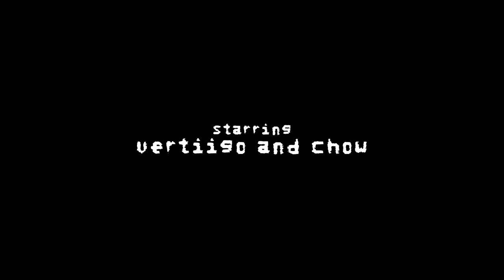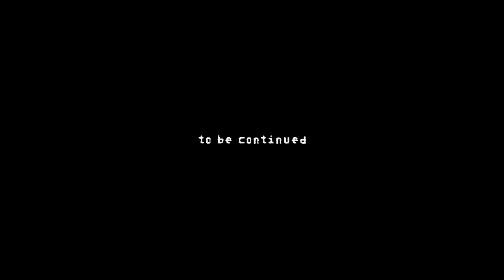GTA 5 Roleplay - The Sullivan Chronicles - Episode 1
FINALLY! This has been a long time coming... Today is my first day in GTA RP and although I have plans to dominate Los Santos..I had to start somewhere.